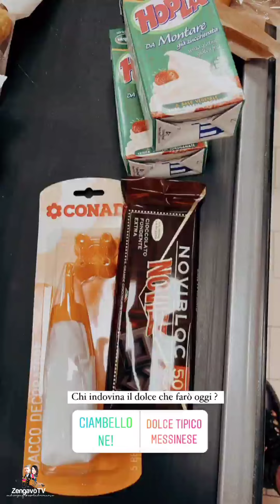Buon Fine Anno | Rosalinda & Andrea